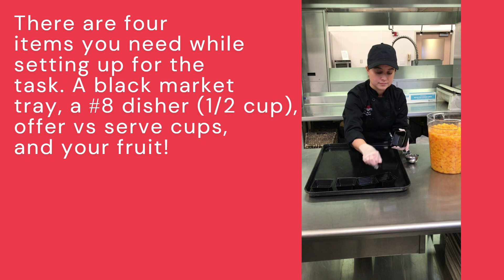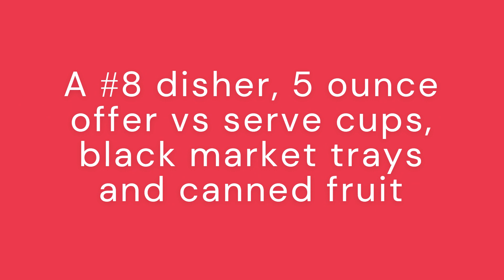Portioning canned fruit - Level One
In this video, we talk about tips and tricks that you will need when portioning canned fruit as well as best practices.